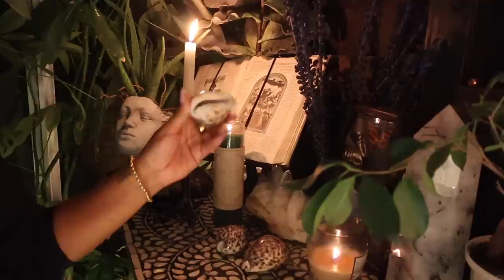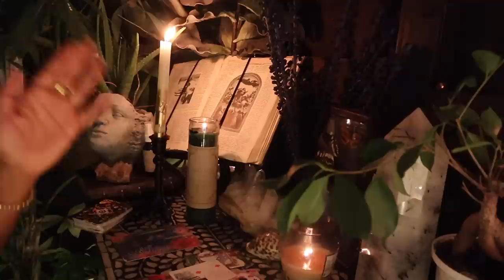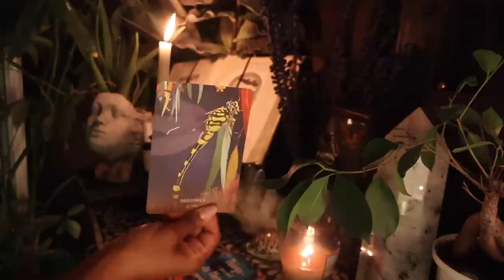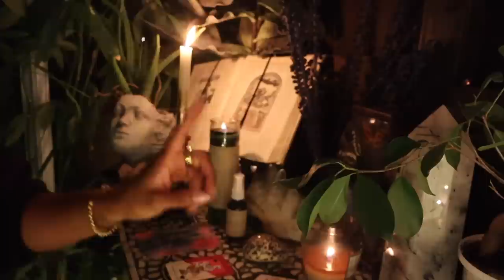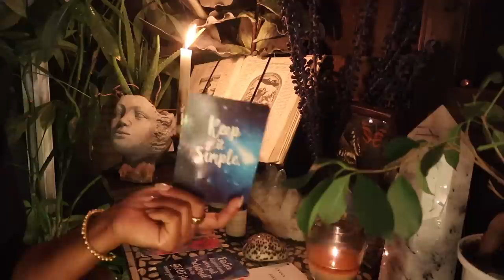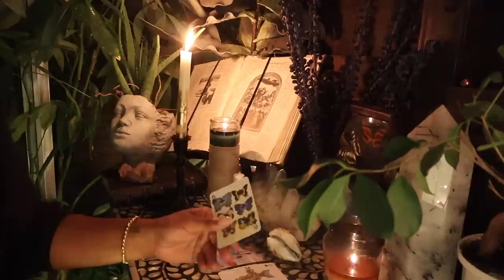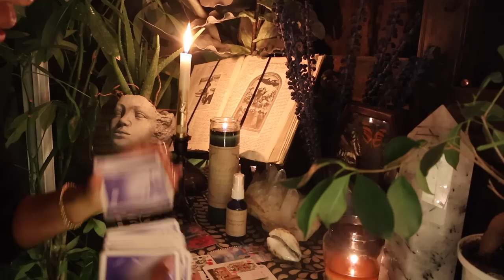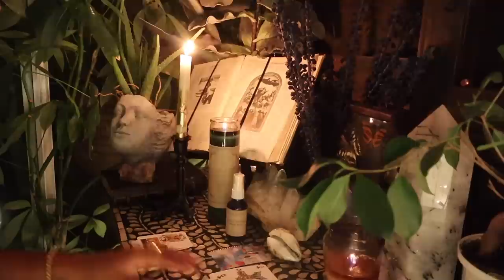Pick a Card- What Blessing is Coming + Advice from Your Guides! 🤗👁❤️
Timestamps-
Options- 0:39
Shell One- 1:13
Shell Two- 13:45
Shell Three- 28:57

Jessica Alexandria
76 4th St N  Box 2165